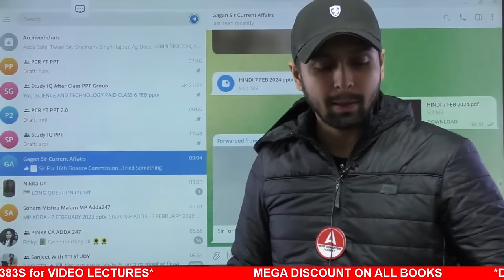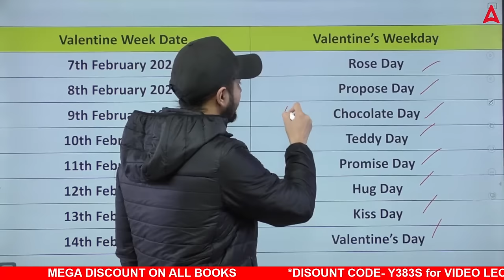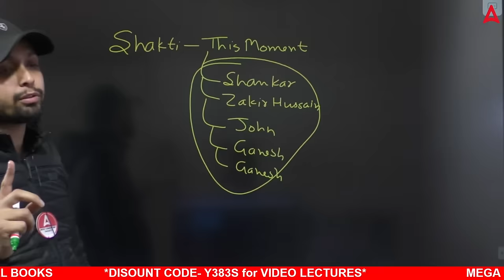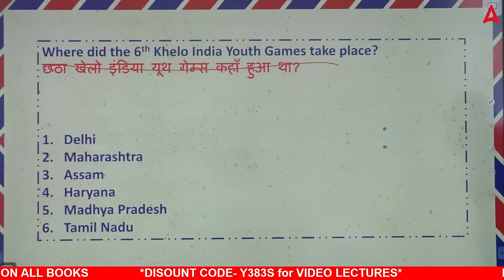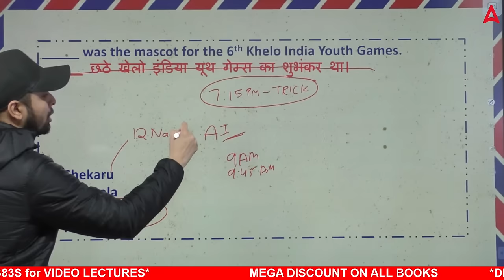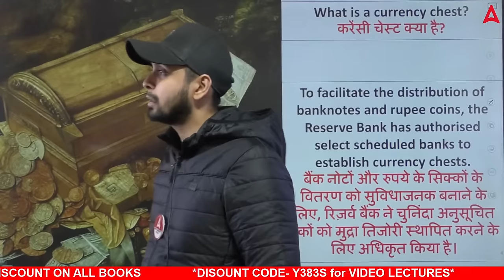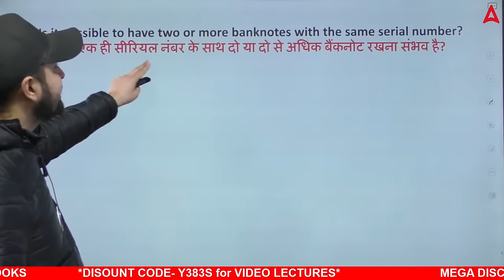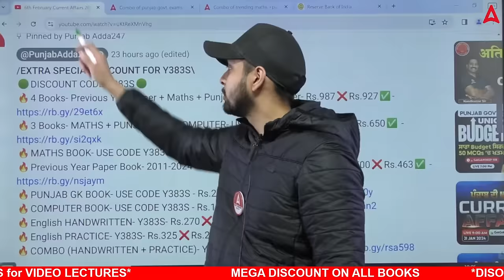7th February Current Affairs 2024 | Current Affairs Today Punjabi By Gagan Sir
7th February Current Affairs 2024 | Current Affairs Today Punjabi By Gagan Sir, We'll Cover Breaking News Stories, Noteworthy Events, And Key Highlights From 7th February Current Affairs 2024 | Current Affairs 2024. Whether It's A Groundbreaking Scientific Discovery, A Major Political Decision, An Exciting Sports Match, Or A Significant Cultural Milestone, We've Got You Covered!

📚Punjab Govt. Exams PYQ Book I 11000+ PYQ Questions 🔗

📌Join PSSSB Senior Assistant (Advt. No. 05 ) Batch